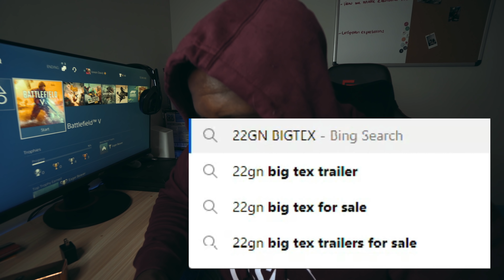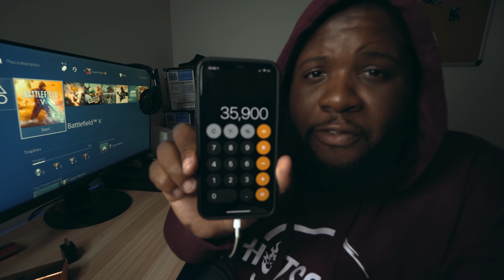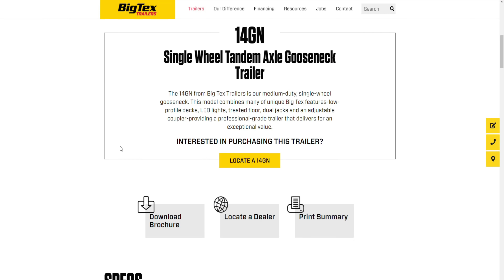Do I need a CDL for Hotshot Trucking ?!?? NON-CDL REQUIREMENTS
EVER WONDERED IF YOU NEED YOUR CDL ?

THE LINK THE CDL FLOW CHART

1A1 TRANSPORT
124 S Main St
Jonesboro RD
Jonesboro Georgia